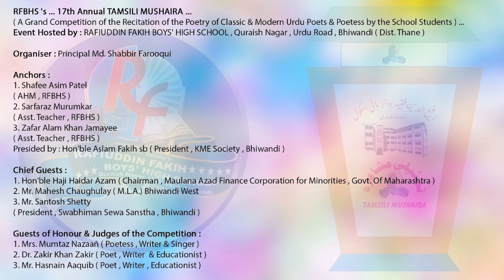NIKHAT AMROHVI, 17th Tamsili Mushaira Bhiwandi 2019, Mushaira Media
NIKHAT AMROHVI
Tamseeli Mushaira Bhiwandi, 19/01/2019
Ansari Iram Mohd. Sabir
Siraj-Ul-Uloom High School

Organiser : Principal Md. SHABBIR FAROOQUI Sahab
RAFIUDDIN FAKIH BOY's HIGH SCHOOL

RFBHS's
17th Annual TAMSILI MUSHAIRA 2019
A Grand Competition of the Recitation of the Poetry of Classic & Modern Urdu Poets & Poetess by the School Students )
Event Hosted by : RAFIUDDIN FAKIH BOYS' HIGH SCHOOL , Quraish Nagar , Urdu Road , Bhiwandi ( Dist. Thane )

Anchors:
Shafee Asim Patel
( AHM , RFBHS )
Sarfaraz Murumkar
( Asst. Teacher , RFBHS )
Zafar Alam Khan Jamayee
( Asst. Teacher , RFBHS )

Presided by : Hon'ble Aslam Fakih Sb ( President , KME Society , Bhiwandi )

Chief Guests :
Hon'ble Haji Haidar Azam ( Chairman , Maulana Azad Finance Corporation for Minorities , Govt. Of Maharashtra )
Mr. Mahesh Chaughulay ( M.L.A.) Bhiwandi West
Mr. Santosh Shetty
( President , Swabhiman Sewa Sanstha , Bhiwandi )

Guests of Honour & Judges of the Competition :
Mrs. Mumtaz Nazaañ ( Poetess , Writer & Singer )
Dr. Zakir Khan Zakir ( Poet , Writer  & Educationist )
Mr. Hasnain Aaquib ( Poet , Writer , Educationist )
Other Distinguished Guests :
Mr.Farhan Hanif Warsi
Mr. Haji Ab. Rasheed
Mr. Zahid Ansari
Mr.Jafar Habib Shaikh
Venue : KME Society's
RAIS HIGH SCHOOL GROUND , Thana Road , Bhiwandi ( Dist. Thane ) M.S.

Is Tamsili Mushaire mein 28 mukhtalif Urdu Schooloñ ke talba-w-taalibaat ne ba haisiyat Tamsili shayer aur shayeraat shirkat kar ke Urdu ke Classic aur Asr-e-haazir ke shoara-w-shayeraat ki kaamyaab aur bahot hi shandaar tamseel pesh ki. Aur hazaroñ samayeen se daad-w-tahseen haasil ki.

Our Special Thanks to :
KME Society's Management & Rais High School Administration
Team Rafiuddin Fakih Boys' High School
Mr. Mudakkir Shaikh & UNF Foundation
Mr. Nadeem Ahmed Azmi & All other Urdu Enthusiasts
Mehtab Ansari & Colours Foundation, Bhiwandi

Mr. Saif Khot alongwith All The RFBs Non-Teaching Staff